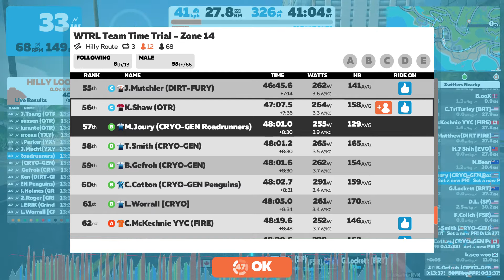Penguins TTT (Watopia Hilly Route x 3) 2021 05 13 18 37 32